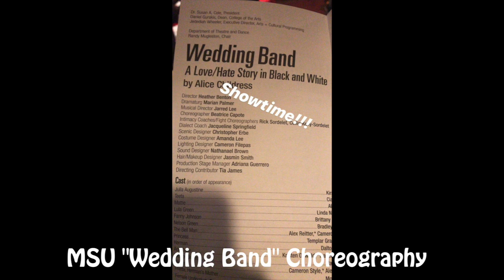Recap of 2018